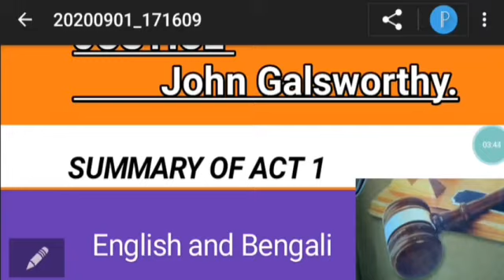Justice by John Galsworthy |Justice Summary In bengali | justice Act -1 Summary in English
Justice by John Galsworthy |Justice Summary In bengali | justice Act -1 Summary in English | Justice Act - 1

(Act -3 END & Act-4 START)